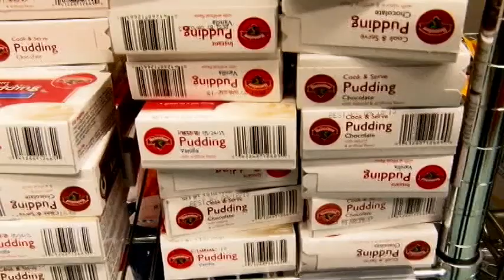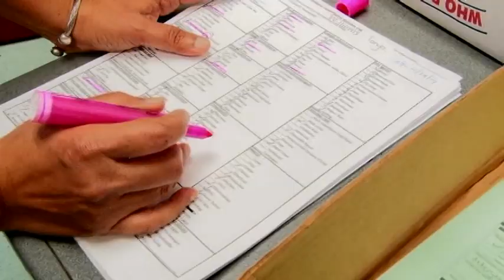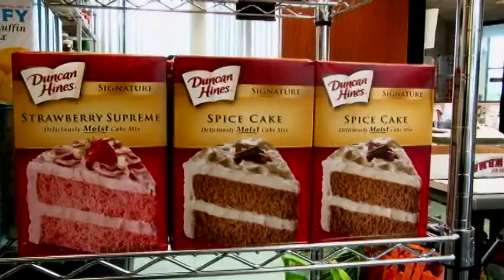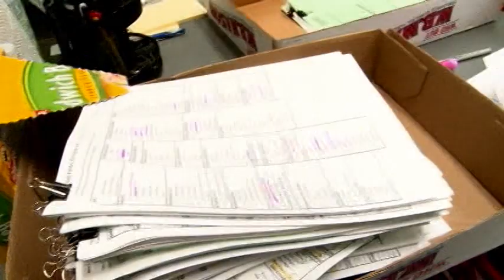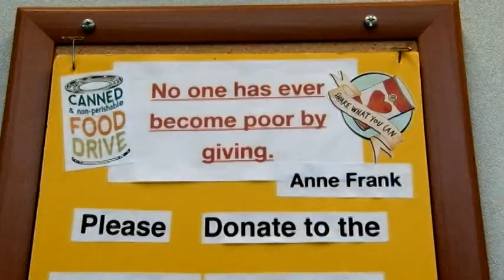The Plainsboro Food Pantry